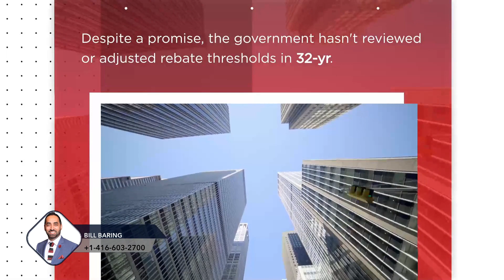PRIME Realty Specialists Real Estate News Update. To know more, contact us at 905 450 9949 or 416 60